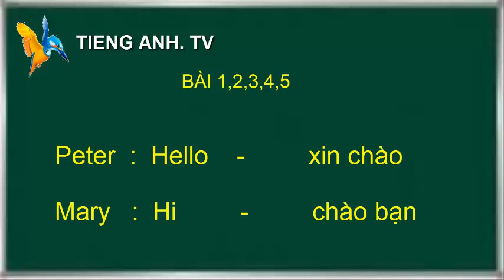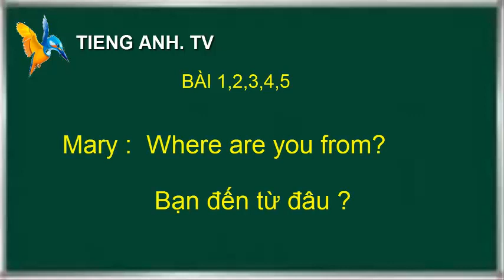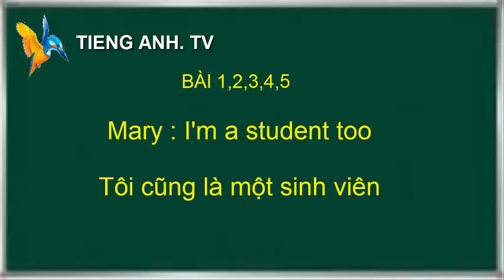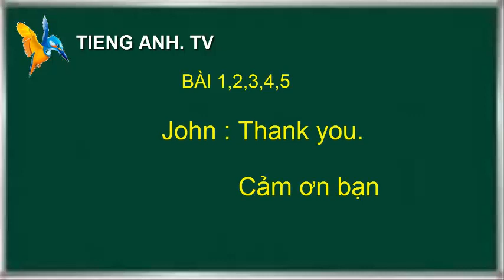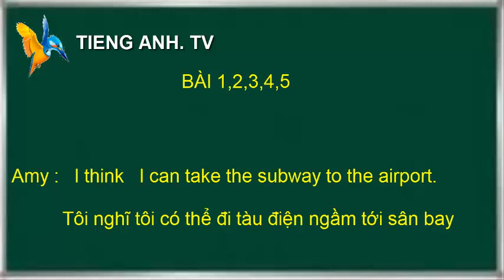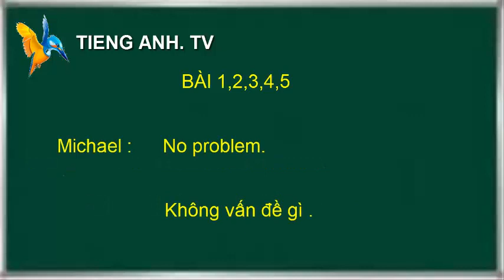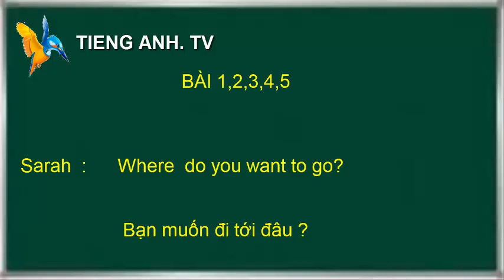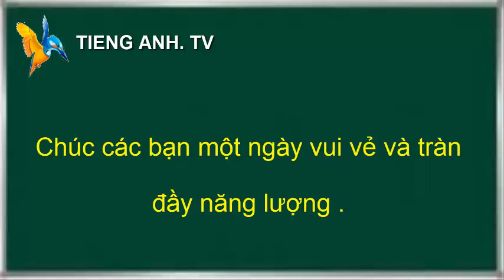Chuẩn Tiếng Anh giao tiếp , luyện NGHE , NÓI Bài : 1 - 5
- Các mẹ muốn con giỏi Văn , Toán thì tham khảo tại đây nhé :

- Có đủ chương trình các khối lớp theo SGK của bộ GD ban hành

- Bài giảng rất hay , bám sát thực tế , HỌC MỌI LÚC , MỌI NƠI .

Chuẩn Tiếng Anh giao tiếp cơ bản - chuyên luyện NGHE và NÓI
học Tiếng Anh giao tiếp online - Giao tiếp tiếng Anh trôi chảy
Luyện nghe tiếng Anh Giao Tiếp Cơ Bản - Lesson 1,2,3,4,5 - Chậm -  - Bình Thường  - nâng cao  Cho người mới bắt đầu (Chắc chắn bạn sẽ thành công)
 bạn hãy học thật kỹ, học hời hợt sẽ rất nhanh quên.
Lần 1: Bạn xem để bạn biết
Lần 2: Bạn xem để bạn hiểu
Lần 3 trở đi: Bạn học để bạn nhớ

cuộc sống là cuộc chiến. Nghe nhiều lần sẽ ok
Tiếng Anh Giao Tiếp Cho mọi lứa tuổi . rất thực dụng